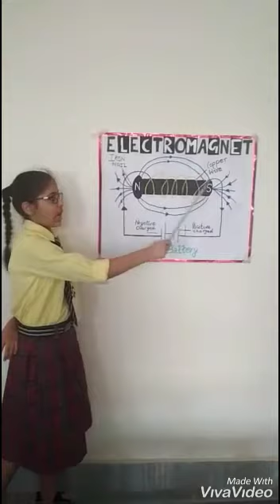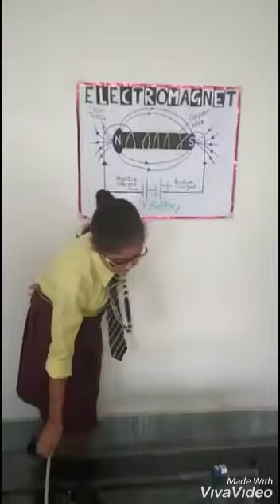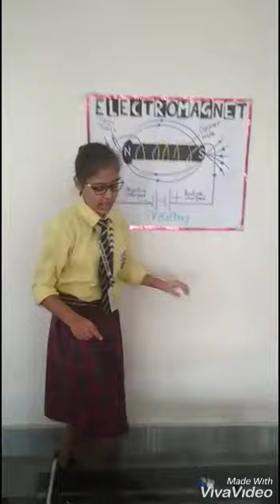Competition : Explaining a science Model (Nitya 8 A) 1st position